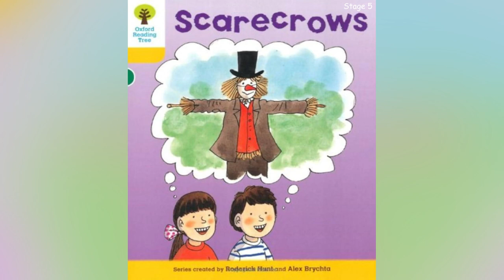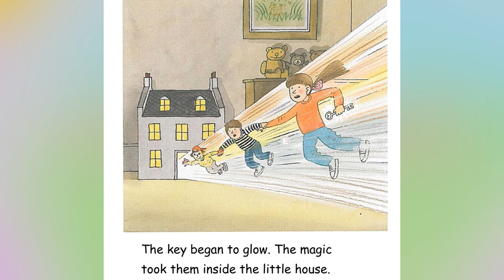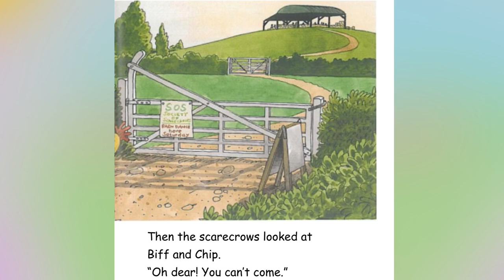【Scarecrows】 | bedtime story | 0 - 6 years old